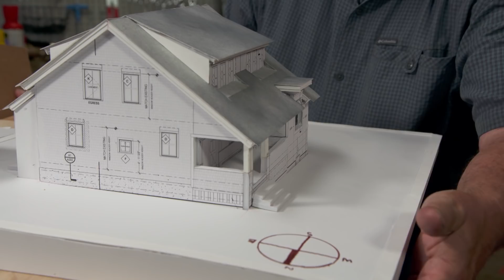How to Create a House HVAC Plan | This Old House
Richard demonstrates heat loss and gain to design a balanced HVAC system.

With a model of the new project house, he shows what sun exposure and ventilation can do to a building.

Richard demonstrates heat loss and gain to design a balanced HVAC system. With a model of the new project house, he shows how sun exposure, wind, and ventilation will affect the heating and cooling of the building.

About This Old House TV:
This Old House is the No. 1 multimedia home enthusiast brand, offering trusted information and expert advice through award-winning television, a highly regarded magazine, and an information-driven website. This Old House and Ask This Old House are produced by This Old House Ventures, LLC and are presented on PBS by WGBH Boston.